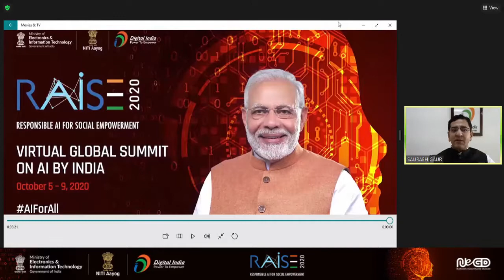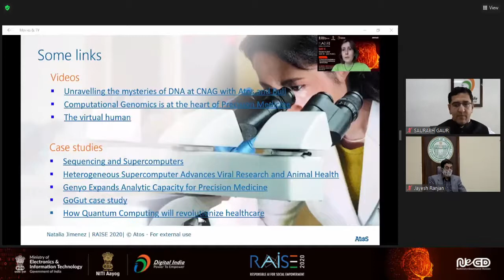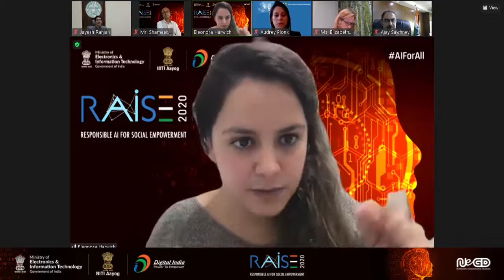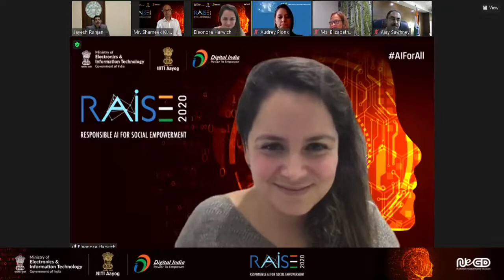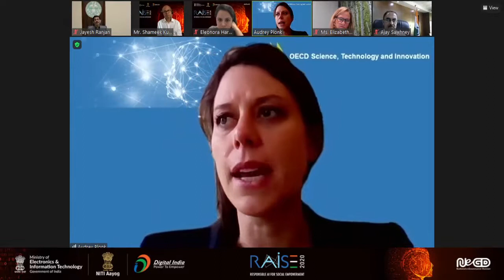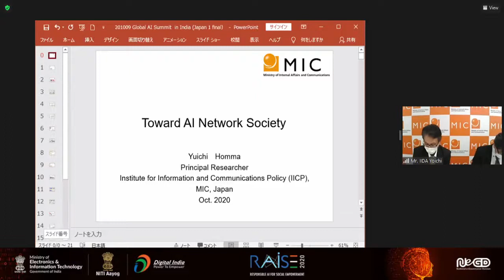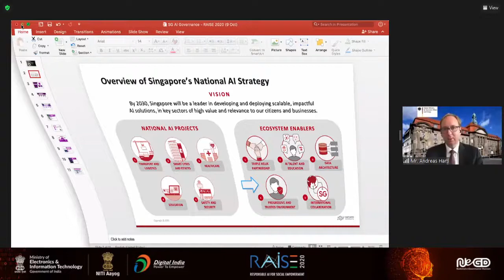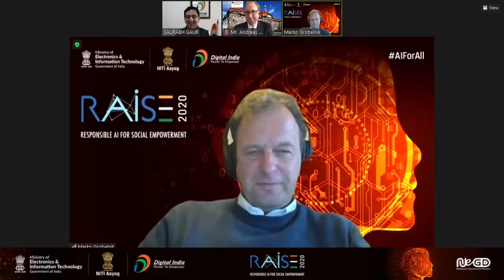RASIE2020 | Day 5 |Session-AI Governance and Institutional Mechanism for Collaboration & Innovation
📌 Keynote Speakers:

➜ Mr. Henri Verdier, Ambassador for Digital Affairs Ministry for Europe and Foreign Affairs, France
➜ Dr. Natalia Jiménez Lozano, Director of HPC, AI and Quantum Life Sciences Center of Excellence, Cambridge UK

📌 Panel Speakers:

➜ Mr. Jayesh Ranjan, Principal Secretary, ITEC Department, Government of Telangana
➜ Mr. Ajay Sawhney, Secretary, Ministry of Electronics & IT, Government of India
➜ Ms. Audrey Plonk, Head of Division - Digital Economy Policy at The Organisation of Economic Cooperation and Development
➜ Ms. Eleonora Harwich, Director of Research & Head of Digital And Tech Innovation, Reform UK
➜ Mr. Shameek Kundu, Chief Data Officer, Standard Chartered Bank, Singapore
➜ Ms. Elizabeth Thomas-Raynaud, Head of GPAI Secretariat, OECD
➜ Mr. Saurabh Gaur, Joint Secretary, MeitY (Host)

📌 Demo Speakers:

➜ Dr. Ajay Garg, Sr. Director, MeitY
➜ Mr. IIDA Yoichi, Deputy Director General for G7 and G20 Relations
➜ Mr. Sang Hao, Deputy Director (AI Governance) at Personal Data Protection Commission(PDPC)
➜ Mr. Andreas Hartl, Head of Division AI 1, Strategy Artificial Intelligence, Data Economy, Blockchain, Federal Republic of Germany
➜ Mr. Marko Grobelnik, Slovenia Representative, OECD, CAHAI, and GPAI
➜ Ms. Kavita Bhatia, Director, MeitY